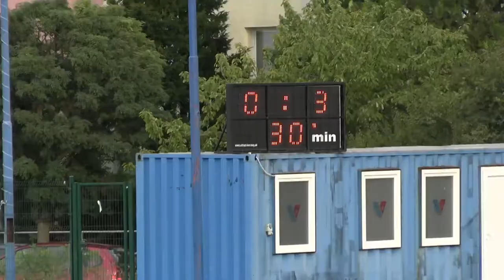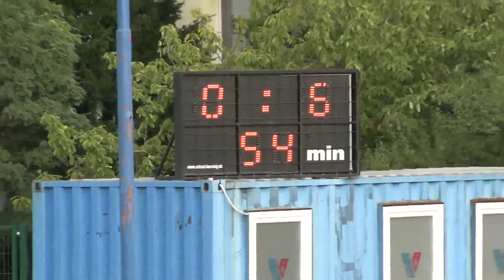04 komenty a goly Vajnory vs Karlova Ves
Tréneri Ľubomír Gálik (Karlova Ves) a Marcel Hulák (Vajnory) v krátkosti o zápase
FK Vajnory – FKM Karlova Ves Bratislava 0-7 (0-4)
V. liga BFZ  - 4. kolo, 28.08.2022, ihrisko FK Vajnory
góly:
0-1 21' Filip Závodský
0-2 28' Martin Gregor (11m)
0-3 30' Samuel Demian
0-4 32' Michal Savčinský
0-5 49' Martin Gregor
0-6 55' Samuel Demian
0-7 76' Samuel Demian (11m)